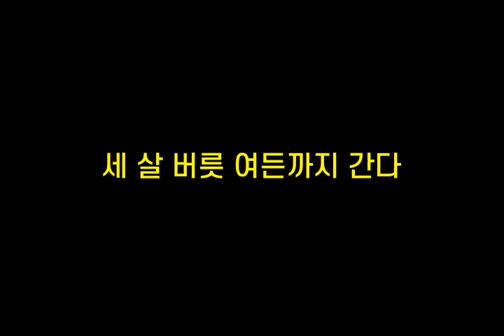기억력향상, 치매예방 초성퀴즈, 속담퀴즈 #263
1. ㄱ눈ㄱㅊㄷㅎㄷ
 2. ㅁㅈㅅㅇㅅㅍㅈ다
 3. ㅅㅅㅂㄹㅇㄷㄲ지ㄱㄷ
 4. 개ㅂㅇㄷㅌㄹ
 5. 굴ㄹㅇㅎㅂㅇㄷ